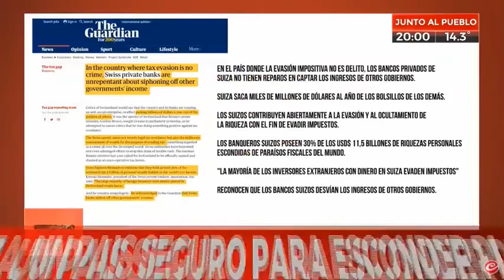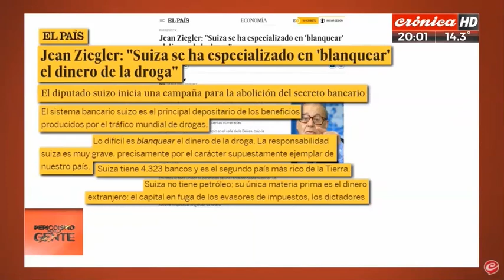Imperdible editorial de Tómas Méndez: ¿La ministra de Seguridad dice que tenemos que ser Suiza?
A menos de una semana de las elecciones, la política parece muy alejada de las verdaderas preocupaciones del pueblo. Ha sido una de las peores campañas electorales desde la vuelta de la democracia. Los candidatos han hablado de drogas, de "garchar", pero ninguno ofrece alternativas para combatir el hambre del casi 50% de la población argentina. ¿Podrá la política ponerse a la altura  esta vez? La veo difícil.